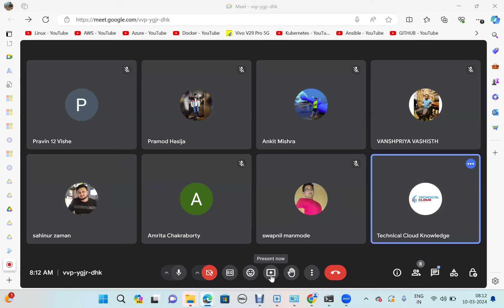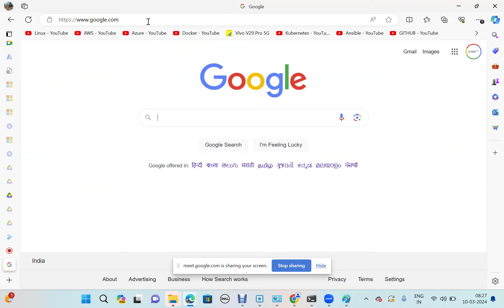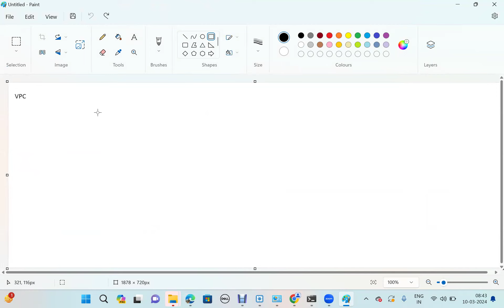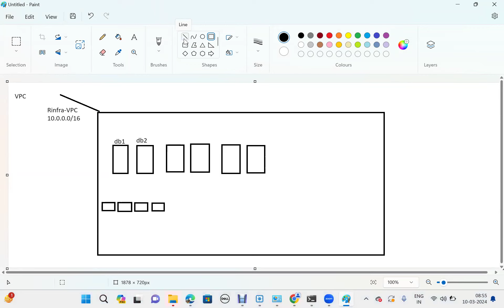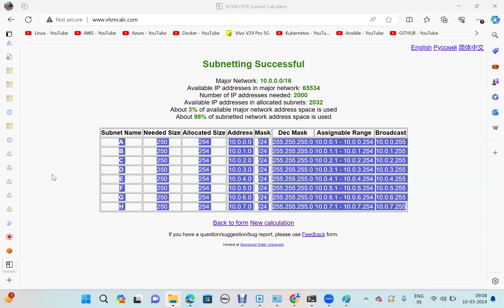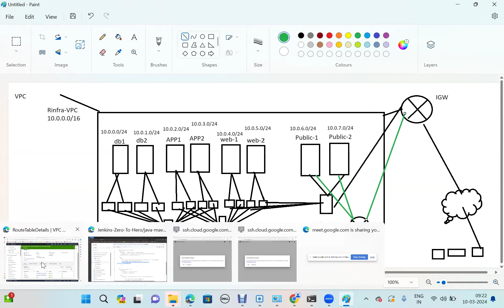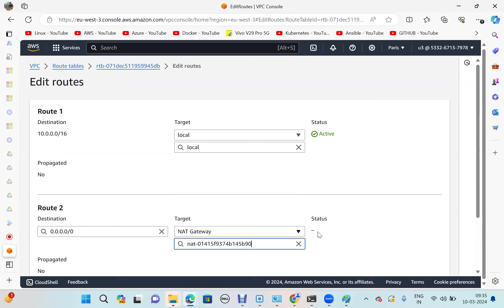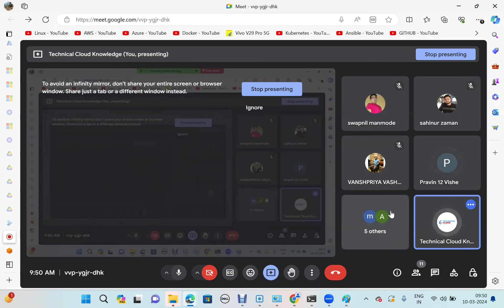AWS Soultion Architect Associate |Live Training Session With Sanjay Dahiya |Up to 90% Discount